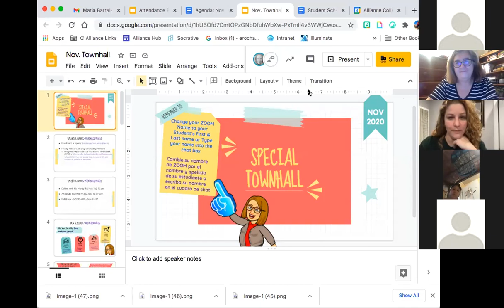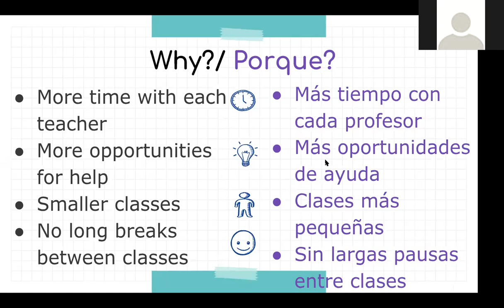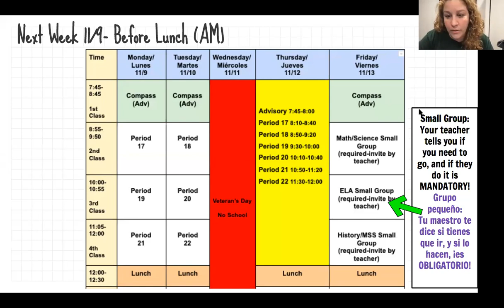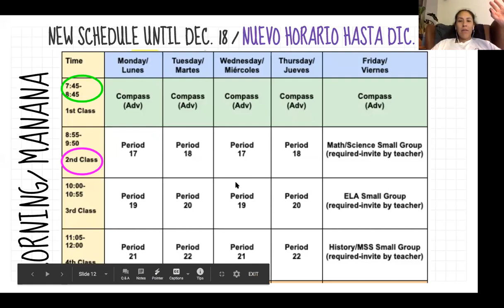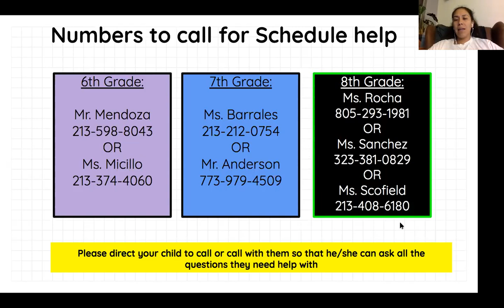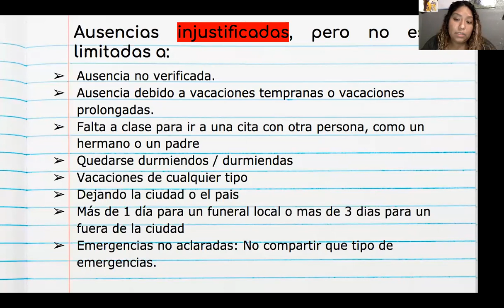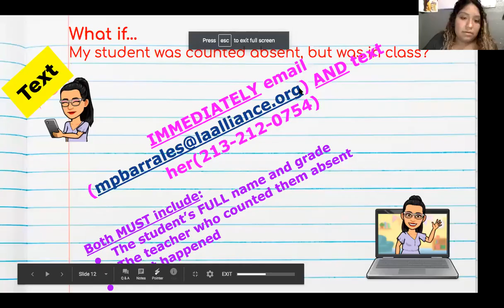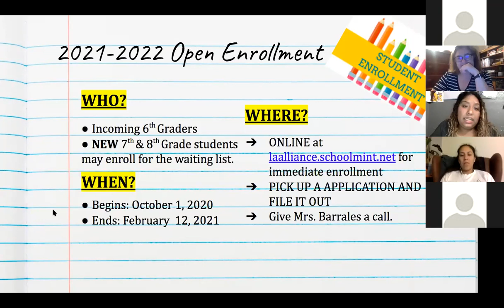Special Town Hall 11-04-2020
Special meeting going over NEW STUDENT SCHEDULES and ATTENDANCE